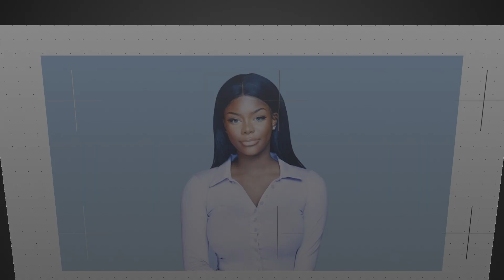Ethnic rhinoplasty - 4months update photoshoot!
ℹ️ The surgeries Jaylyn had 👇
💀 Facial contouring surgery : Zygoma reduction, Mandibular angle reduction, Cortical osteotomy, and genioplasty
👃 Rhinoplasty : Bridge augmentation, tip plasty (material used : silicone implant, donor rib cartilage, ear cartilage)
+ Accu sculpt laser removing facial fat

*** If you have any questions regarding her plastic surgery procedures, please leave them down below and Braun doctors will answer all of them in the other video. ***